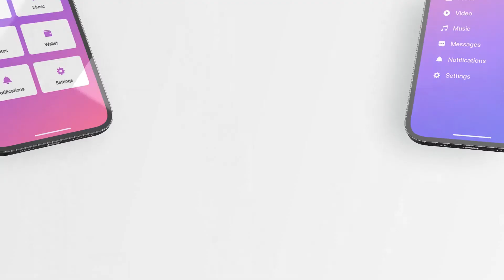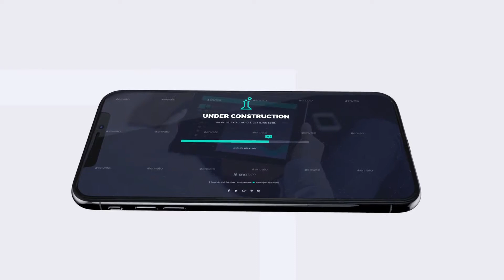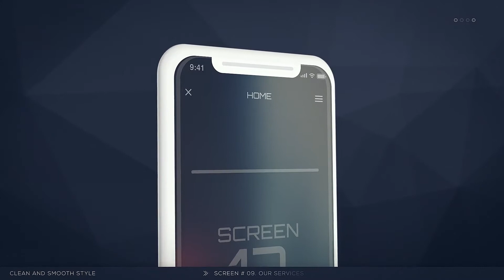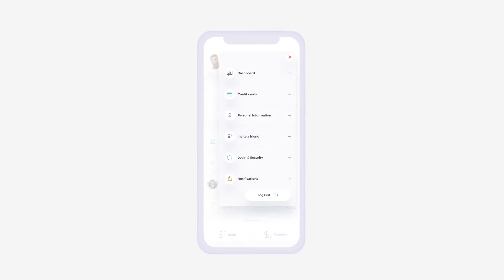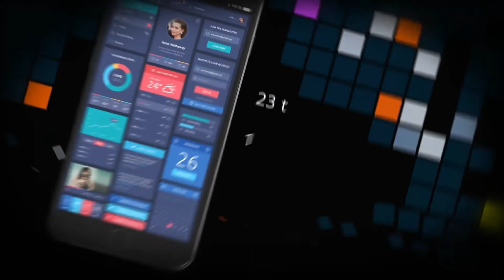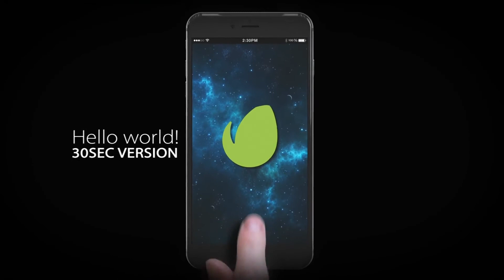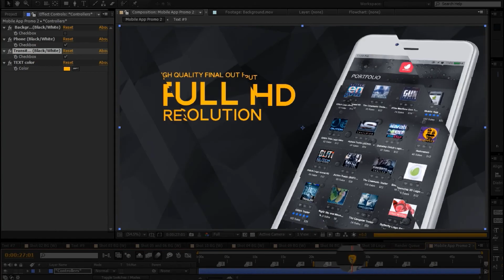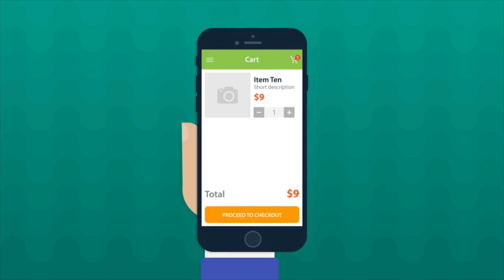Top 10 3D mobile App promos